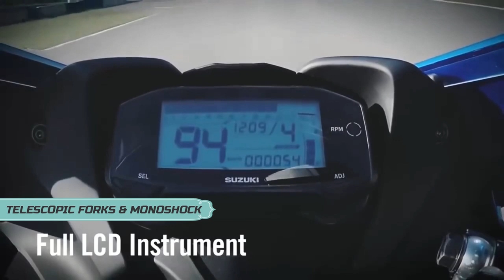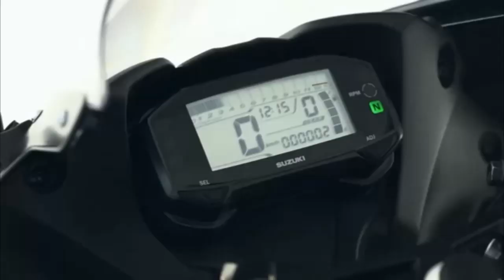💥💥Suzuki Ki Ye 150cc Bike India Aa Gyi To Aag Laga Degi || Suzuki GSX R150 India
Suzuki GSX -R150.  Suzuki Ki Ye 150cc Bike India Aa Gyi To Aag Laga Degi || Ye Hai Yamaha R15 V3 Ki Asli Dushman